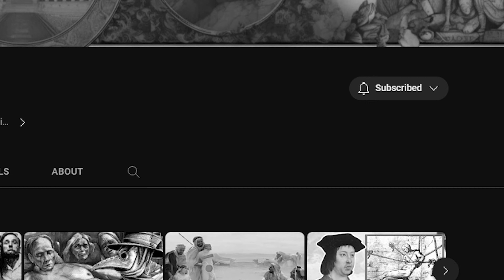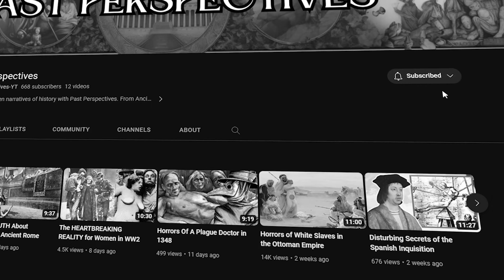The MOST HORRIFYING Punishments For Women During WW2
WW2 is one of the biggest tragedies we have seen on our planet and unfortunately, during that time nobody was safe from it's consequences.

Everybody was dragged into it even kids & women and what makes this even worse is the fact that they faced the most Horrifying Punishments during the war.

Therefore we want to show tribute to these Brave & Courageous Women by highlighting the immense resilience and sacrifices they made to protect their country - even in the most despairing moments

A Woman in the Shadow of the Second World War
Women and the Second World War in France

⏳ About Past Perspectives ⏳
At Past Perspectives, we invite you to embark on a captivating journey through history. Delve into the depths of Ancient Rome, Ancient Greece, and the Roman Empire as we uncover the hidden stories and remarkable achievements of these civilizations. Explore the remarkable life of Julius Caesar and gain insights into the influential leadership of people like Winston Churchill. With each video, we offer a unique perspective on historical events, bringing them to life with engaging storytelling and in-depth research.